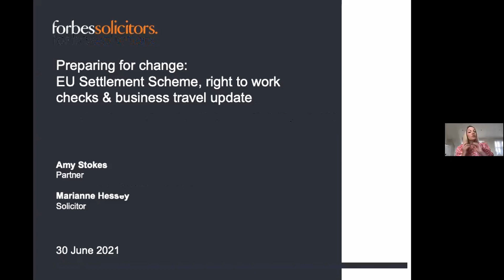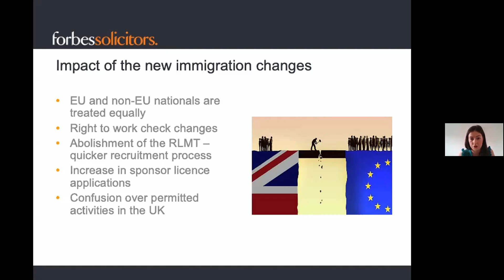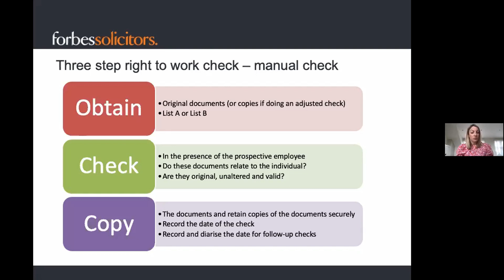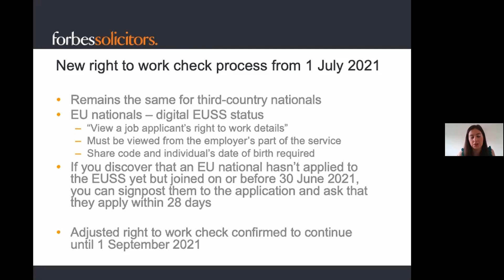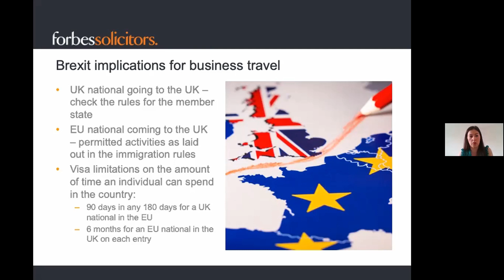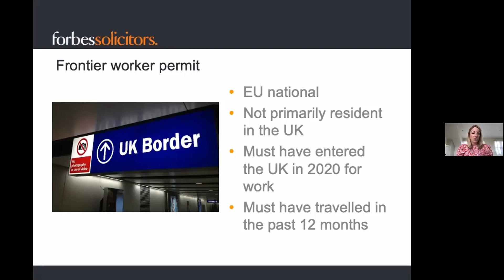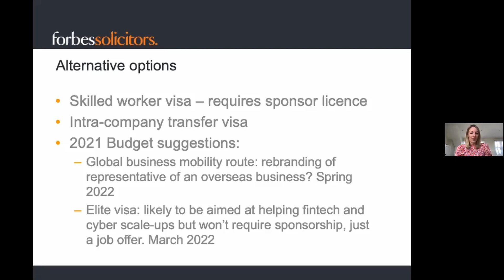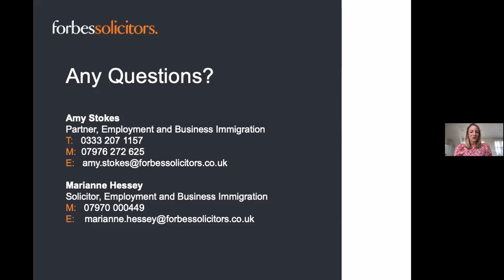Preparing for change - right to work checks for EU nationals and business travel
During this hour long webinar Amy Stokes (Partner in the Employment Department) and Marianne Hessey (Solicitor in the Employment Department) share their advice to ensure you have everything in place following the changes in government legislation.